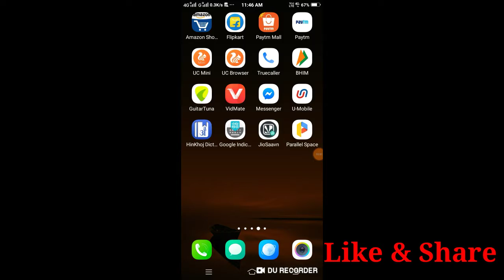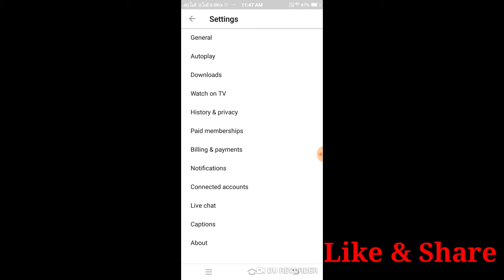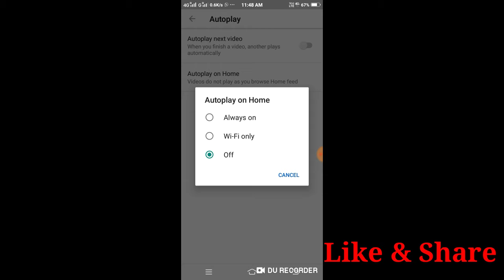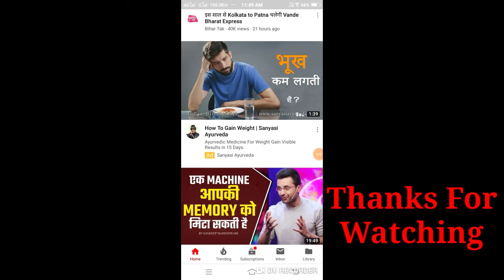How to enable autoplay option on YouTube app autoplay on home screen on YouTube video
Hello friends aaj ke is video me hamne bataya hai ki youtube app pr autoplay ka option kaise on kar sakte hai so agar ye video acha laga ho to please is video ko like or share kar dena g or saath me is channel ko v subscribe kar dena G

PD Prakash Tech